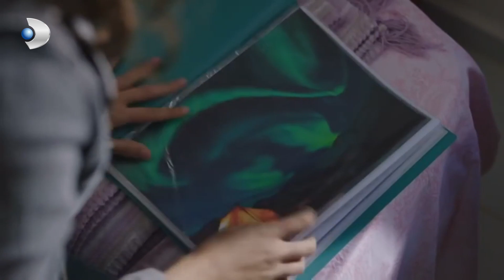Aslı, Ateş'i Kovdu - Bodrum Masalı Özel Klip